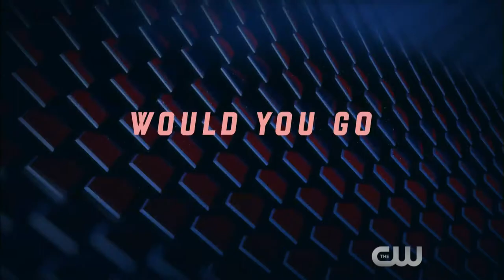Supergirl: Season 2 Episode 18 Preview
Supergirl returns Monday, April 24th on New Mexico's CW!